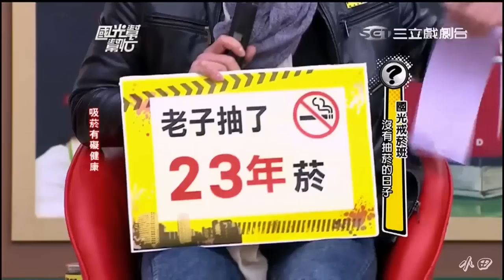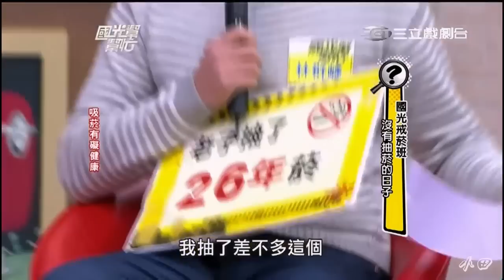2015 01 05 國光幫幫忙 國光戒菸班 沒有抽菸的日子 1080p HDTV H264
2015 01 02 綜藝大熱門 超激版腦力大對抗 誰是演藝圈最強記憶王 1080p HDTV H264

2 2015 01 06 國光幫幫忙 國光幫忙日 今晚仇家找上門 1080p HDTV H264

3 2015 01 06 綜藝大熱門 你的獨家新聞值錢嗎 揭露藝能界不能說的八卦 1080p HDTV H264

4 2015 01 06 康熙來了天王天后的閨密聚會 柳翰雅 謝娜 蕭敬騰 720p HDTV H264

5 男人的收藏 洩露出些哪些秘密 720P HDTV H264

6 別怪家中寵物不理你 解密溺愛寵物行為 720p HDTV H264

7 愛玩客 特別 嘉義趕路美食 發現大驚奇 1080p HDTV H264

8 中視數位台 2015 高雄義大世界跨年晚會 HDTV H264 NGB

9 型男大主廚 陳庭妮 楊晴 1080p HDTV H264

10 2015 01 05 康熙來了這樣做能讓男人一見鐘情嗎 720p HDTV H264

11 真男人有這麼好當嗎 大學生弱雞訓練營來啦 720p HDTV H264

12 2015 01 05 國光幫幫忙 國光戒菸班 沒有抽菸的日子 1080p HDTV H264

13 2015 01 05 綜藝大熱門 老歌新包裝 現在唱還會紅嗎 1080p HDTV H264

14 愛玩客 天寧島 沒有旅遊書的夢境海島 1080p HDTV H264
15 型男大主廚 永李詠嫻 Vicky 小禎 1080p HDTV H264

16 三立綜合台HD 2015 年全嘉藝起來跨年晚會 1080p HDTV H264 NGB

17 華視HD 2015 桃園升格幸福無限跨年晚會 720P HDTV H264 NGB

18 台視HD 2015 領航台中跨年晚會 720p HDTV H264 NGB

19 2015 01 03 綜藝玩很大 長灘島 命運好好玩 1080p HDTV H264

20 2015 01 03 天才衝衝衝 1080p HDTV H264

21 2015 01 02 康熙來了 康熙年度總結大會親子篇 720p HDTV H264

22 型男大主廚 馬世莉 何篤霖 王仁甫 杜詩梅 1080p HDTV H264

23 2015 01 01 綜藝大熱門 我覺得我也可以當偶像 1080p HDTV H264

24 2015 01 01 國光幫幫忙 跟老婆說實話 是要選好時間的 1080p HDTV H264

25 感謝元旦連假 一路往南免害怕 1080p HDTV H264

26 王牌旅遊王 報你山城秘密遊 1080p HDTV H264

27 型男大主廚 辰亦儒 莎莎 1080p HDTV H264